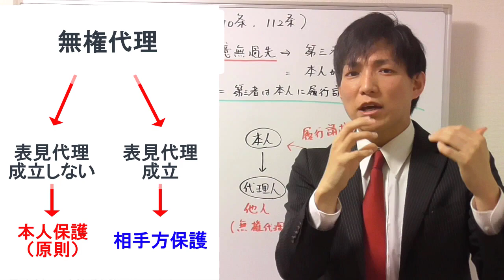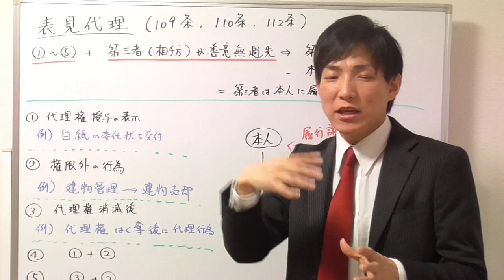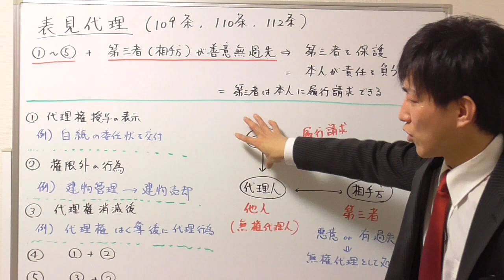【宅建】表見代理のポイント